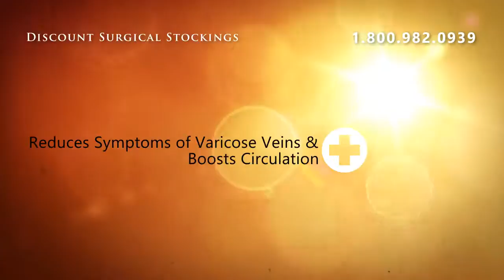Juzo Soft Model 2001AT - Pantyhose 20-30mmHg - II Petite Van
Juzo Soft Model 2001AT - Pantyhose 20-30mmHg - II Petite Vanilla Open Toe